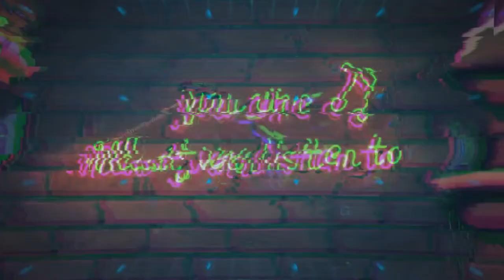Who You Work With And What You Work = More Important Than?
Can paragraphs change your perspective? Do perspective shifts help or hinder our overall success?

Welcome to Sales Chatter LIVE, the podcast dedicated to helping sales professionals achieve their highest level of success. Our mission is to guide 10,000 sales professionals to hit 1 million in gross profit through expert training, insightful thoughts, and engaging storytelling.

Your hosts, Dan Deigan and Ryan Mohamed, bring their extensive experience in the sales industry to the forefront as they share their knowledge, expertise, and advice with their listeners. Each episode is filled with practical tips, strategies, and tools that you can apply to your own sales process to help you reach your goals and achieve success.

Whether you are a seasoned sales professional or just starting out, Sales Chatter LIVE is the perfect podcast.

If you're searching for a CRM that helps you sell instead of giving you another chore, then look no further than Bridger - Get 30 days FREE plus over $4,100.00 in FREE courses and templates